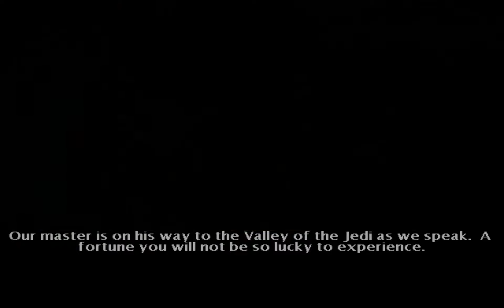Star Wars: Jedi Knight ♦ #20 ♦ Die Zwillinge ♦ Let's Play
Die Suche nach der Karte geht weiter. Wir finden 8t88 aber auch die Dark Jedi Zwillinge. Und ihnen ist gar nicht dran gelegen, dass wir die Karte bekommen.

Spiel: Star Wars: Jedi Knight
Genre: Action / Shooter
Publisher: LucasArts
Entwickler: LucasArts
Plattform: PC

♦♦♦♦ Wo kaufen? ♦♦♦♦